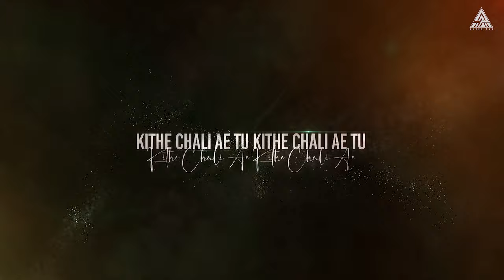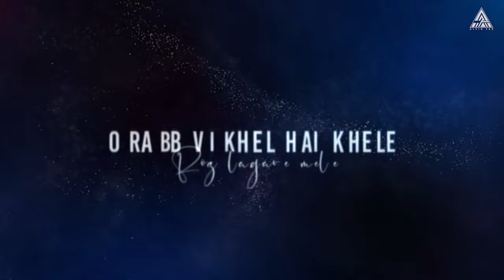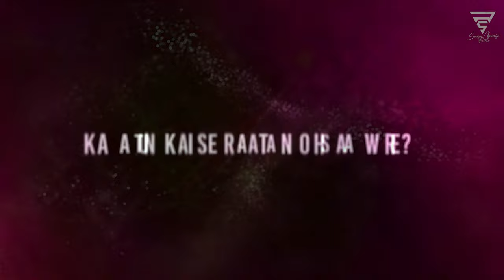Silent Love Mashup | Alvin Jax | Bollywood LoFi & Chillout Mashup | Chill Trap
SILENT LOVE MASHUP •• ALVIN JAX ••

||   L I K E |  C O M M E N T S  |  S H A R E  |  S U B S C R I BE   ||

The heart never rests, never stops aching, when the anchor of its love is lost.

The New Mashup is all about The love which we lost year back ago and we know we will never get back but we still love.

- Song :  SILENT LOVE MASHUP
-Lyrical Video : SUNNY CHAURASIA

Original Song Used in this track

1- Tera Ban Jaunga | Kabir Singh
2- Ranjha | Shershaah
3 - Tujhe Kitna Chahne Lage | Kabir Singh
4 - Raataan Lambiyan | Shershaah

Insert Your Bass Earphones or 🎧 Headphones. Enjoy Good Quality Experience Sound 🎵